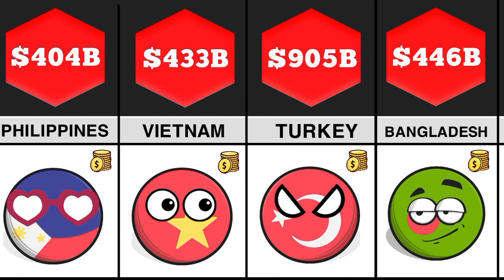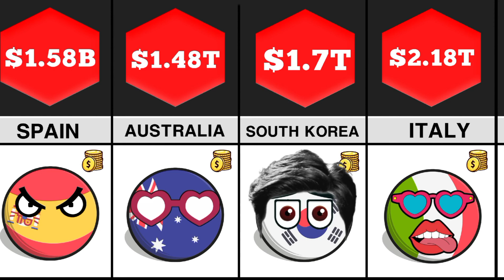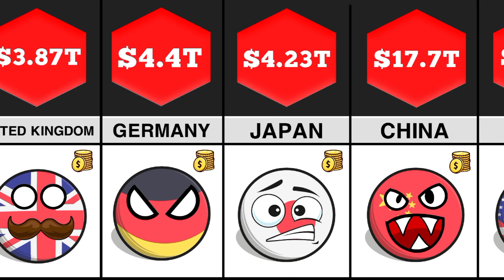Richest Countries In The World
richest country in the world 2023
top 10 richest country in the world 2023
top 10 richest country in the world
richest country in the world by net worth